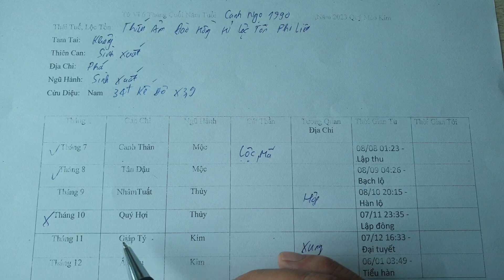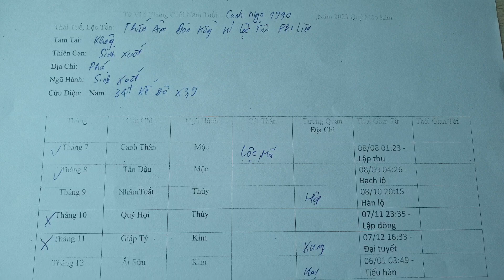Tử Vi Bát Tự 6 Tháng Cuối Năm 2023 Quý Mão. Nam Mệnh Canh Ngọ 1990